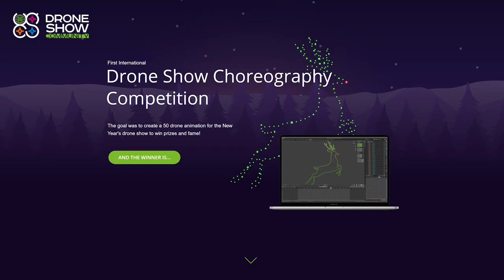Second International Drone Show Competition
European, North and Latin American and Asian drone show experts have joined efforts for the 2nd year in a row to unveil the best practices of the growing industry and run the Second International Drone Show Competition. The goal is to bring together the best representatives, their shows, animations and business approaches to exchange knowledge about breakthrough sustainable technologies for outdoor light events. Each of six winners will receive a diploma, special prize, and educational and marketing support.

Participants need to submit their project videos to compete in one or more of six categories: ‘Best drone show animation’, ‘Best drone show up to 100 drones’, ‘Best drone show over 100 drones and up to 1000 drones’, ‘Best drone show over 1000 drones’, ‘Best integrated drone show’, ‘Best drone show business promo video’. The application period is September 30 - November 30, 2021, with the winners to be announced on December 21, 2021. They will be granted diplomas and included in the event promo campaign. Authors of drone show animations will also compete for MacBook Pro 13, while other nomination participants will compete for drone show operator kits (a set of items that an operator always needs for a comfortable process of organizing a drone show). Noticeably, the kit for "Best drone show over 1,000 drones" includes a DJI FPV drone.

‘The first competition was established to create global awareness for artists that there is the industry of drone shows that can open up opportunities. The big idea behind it was to start building up a community of like-minded people passionate about drones and modern art. Within a year, we have observed a rapid growth of drone shows as an event form and decided to expand the concept into a multidisciplinary contest of both animations and real performed drone shows’, comments Alexey Dobrovolskiy, CTO at SPH Engineering.

The competition is initiated and organized by SPH Engineering, the company behind the first commercially available Drone Show Software to manage swarms of light drones. The international judging panel consists of Alexey Dobrovolsky, SPH Engineering (Latvia); Angelito Diaz Jadormeo, 2020 Competition winner (Philippines); Hyon Lim, Uvify (USA); Luke Carothers, Civil+Structural Engineer Media (USA); and other event and drone industry entrepreneurs, hardware manufacturers, experts at international organizations and educational bodies.

SPH Engineering is a multiproduct drone software company and UAV integration services provider. Founded in 2013 in Latvia (EU) as a UAV mission planning and flight control start-up, the company has evolved from a developer of a single flagship product UgCS to a market leader of multiple drone solutions. Today the company has created a rich global customer and reseller network in 150+ countries while over 45% of partners are located in North America. In 2021 the company organized the 1st International Drone Show Choreography competition. There were 6 winners out of 153 registrations from over 50 countries.